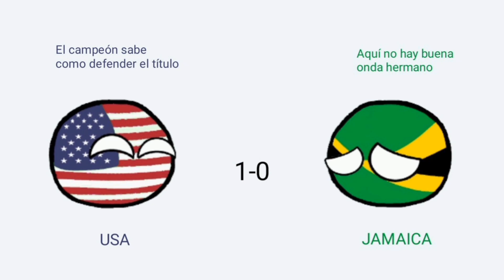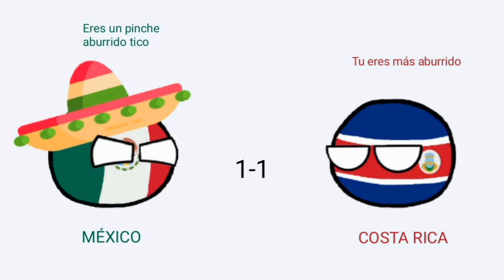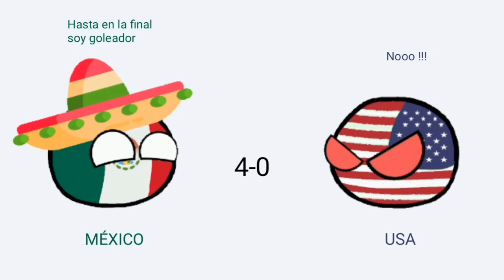COPA DE ORO MEXICO USA 1993 | RESUMEN COUNTRYBALLS • "CUATRO POR LA CUARTA"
Resumen completo de la Copa de Oro 1993

Subiré cada resumen de Copa de Orougada hasta el momento junto a las predicciones de nuestro canal Countryverse.

Edición: #12
Campeón: México 🇲🇽
Subcampeón: Usa 🇺🇸
Goleador: Luis Roberto Alves 🇲🇽 (11)

MIL GRACIAS.